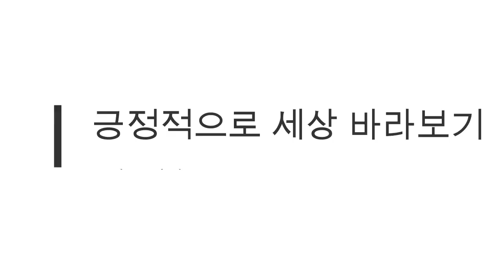나이들어 깨달은, 인생에서 가장 쉽고도 어려운 일 - 원더풀 인생후반전